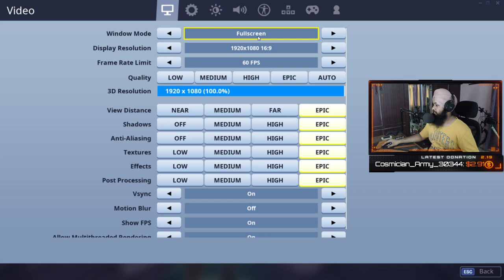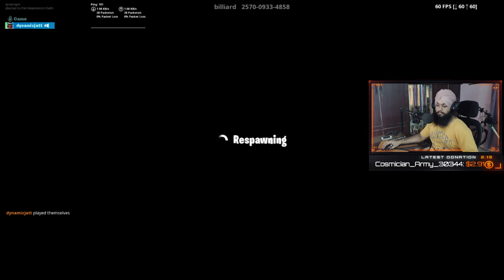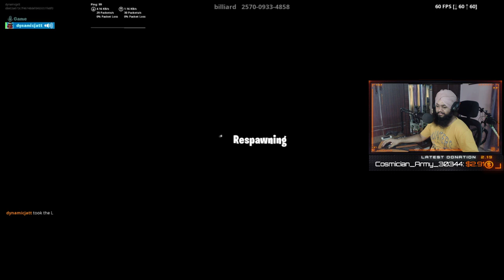#409 CSGO | Sub Games - Come and Join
👨‍👩‍👧‍👦   Welcome to DyNAMIC Family 👨‍👩‍👧‍👧

Click the (🔔) icon to receive notifications when we go live!

PC Specs `💻

CPU: Ryzen 7 1700
Motherboard: Gigabyte AB350 Gaming-3
GPU: Zotac RTX 2070 Amp Extreme 8GB
RAM: Corsair Vengeance LPX 16GB
SSD: WD green 240GB
HDD: WD blue 1TB
Monitor: LG flatron E2240 &  AOC e943Fwsk
Webcam: Logitech C920
Gears 💻🖥
🖱Mouse ►Logitech G502 Proteus Spectrum RGB Tunable Gaming Mouse
⌨Keyboard ►Eagle Tec Mechanical RGB keyboard
🖱Mouse pad ►SteelSeries fnatic asphalt edition
🎙Mic ►Blue Yeti Blackout Edition
About Me 😎
Name ►Navjot Singh Sandhu(Dynamic Jatt)
From ► Patiala, Punjab(India)
Living in ►Patiala, Punjab(India)
Job ►Full time streamer on YouTube
Age ►24